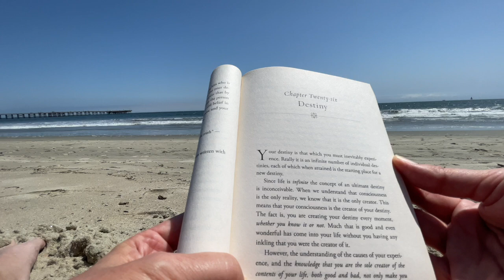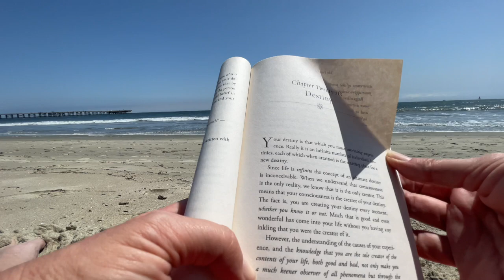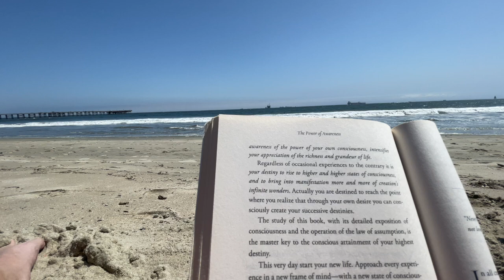"Destiny" by Neville Goddard - The Power of Awareness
“You are already that which you want to be, and your refusal to believe this is the only reason you do not see it.” -Neville Goddard

The most important affirmation to start with is: "My affirmations work for me every day whether I believe they do or not."  Repetition is the most important law of assumption, and the WAY you think can allow you to achieve all of your goals. Intellect or access to external resources are irrelevant, provided that you BELIEVE that your way of thinking works. What you think about expands, so protect your thoughts, and water the garden of your mind with positivity and thoughts of abundance with intention and consistency. Always remember that your mind is the CENTER of DIVINE operation. You have infinite potential.